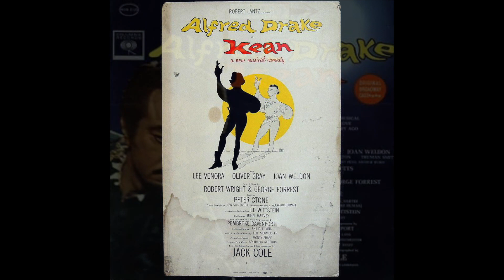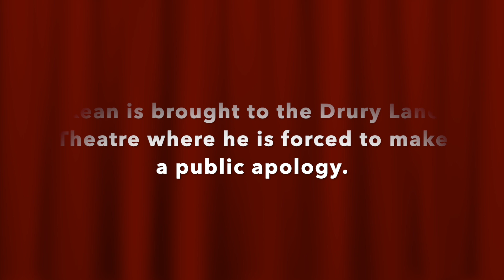APOLOGY...Assessing the finale to the 1961 Broadway musical, Kean.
From the time I first heard my parents copy of the original Broadway cast recording of the 1961 musical, Kean, I was obsessed with questions prompted by its stunning finale. To this day…I still am. For this month, I offer up for your pleasure what is, in my opinion, one of the most moving final moments coming from any musical. It makes its articulate point in attempting to convey all of the self doubt, self discovery, elation and occasional despair that inevitably play their parts in the lives of those who dedicate themselves to artistry.